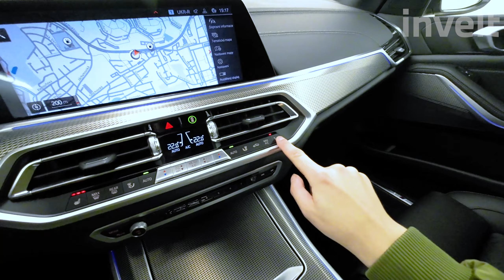BMW X5 xDrive30d | BMW invelt Praha a Plzeň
Vůz BMW X5 xDrive30d nemusíme představovat. Jedná se o neoblíbenější model z řady BMW X od roku 1999. Kombinace barvy Metalický lak Black Sapphire (černá) a interiéru dohromady ladí. Motor s objemem 2 993 ccm3, výkonem 210/286 kW/HP a perfektním podvozkem dodávají vozu agilitu a lehkost dálničního křižníku. Stabilita a jistota se navíc nevytrácí ani při jízdě na okreskách. Automatická převodovka řadí hladce a neznatelně. BMW X5 xDrive30d = Radost z jízdy!